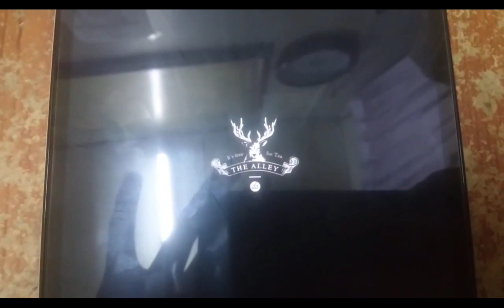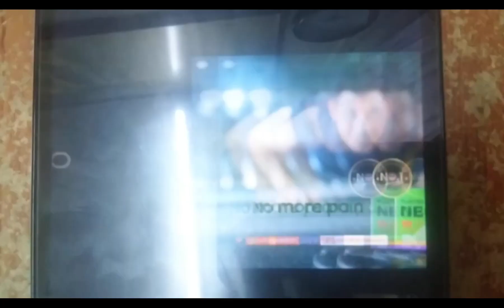m ,cc dashijk